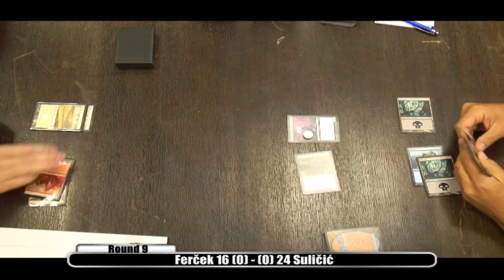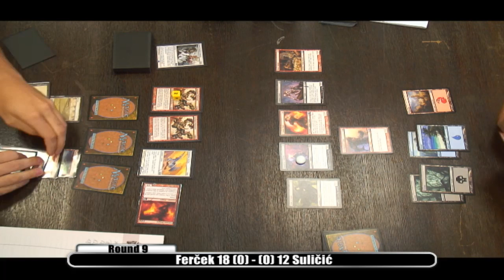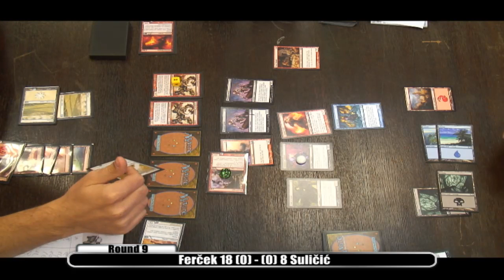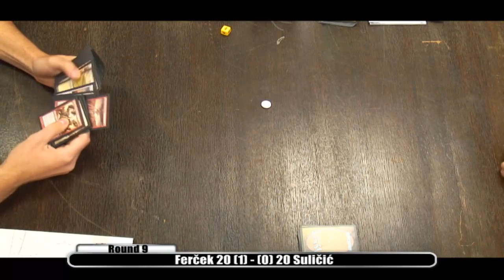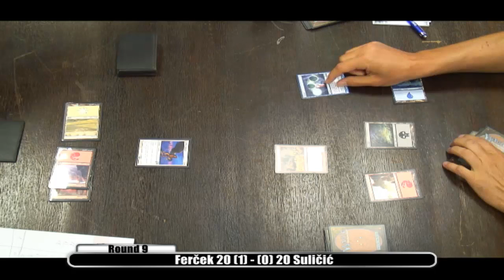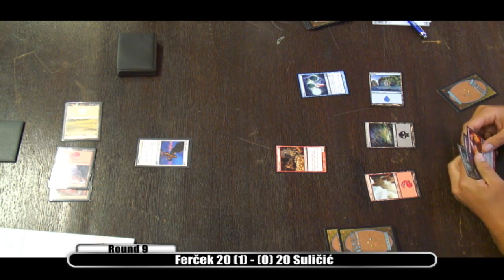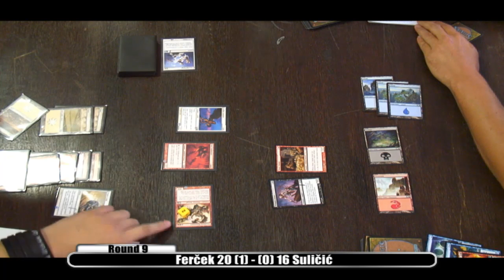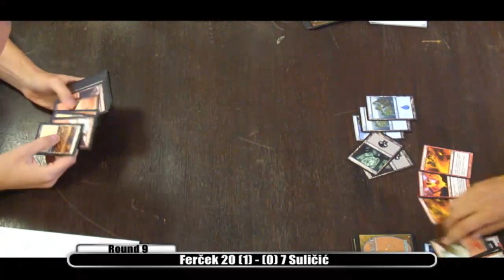MtG: Nationals 2011 - Ferček VS. Suličić - 2-0 @ Zagreb, Croatia - 27-28.8.2011.